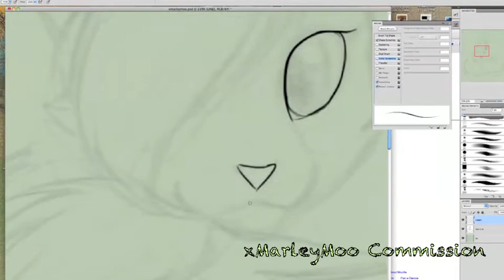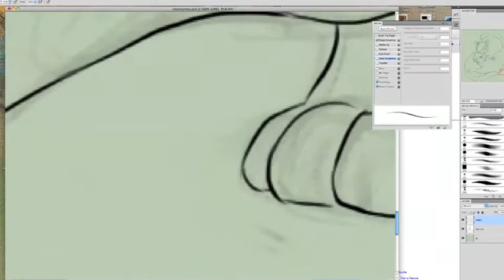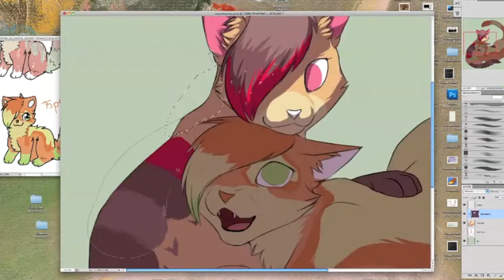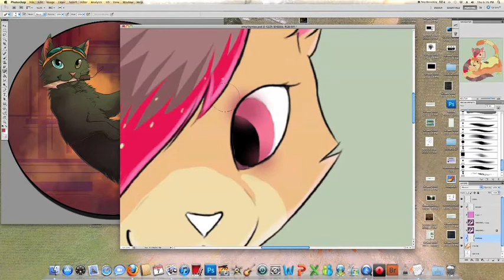Videodraw - xMarleyMoo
Commission for xMarleyMoo on deviantArt of her two cat characters.
:3

Programs used: Photoshop CS5 (drawing program)
Wacom Bamboo Tablet (for drawing)

Time: 1:40

Martin Solveig ft. Dev

I lay no claim to this music, I only wish to claim it as background noise for the video.